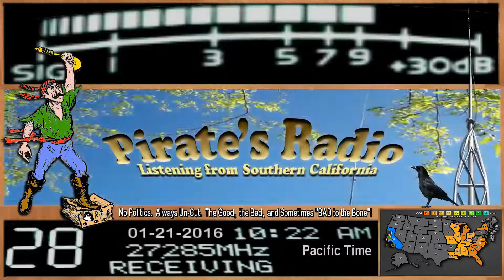HighVoltage 220 TN+, 2WattDaddy LA, 58 IL, CountryBoy 412 TN+, 74 MO, CiscoKid 393 KY, DW WI